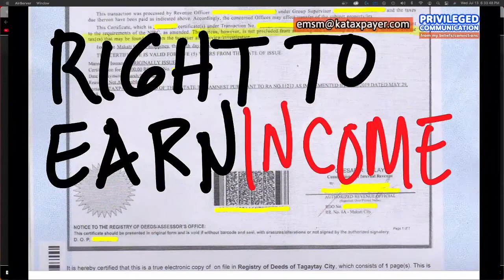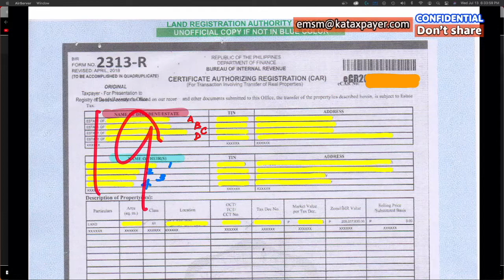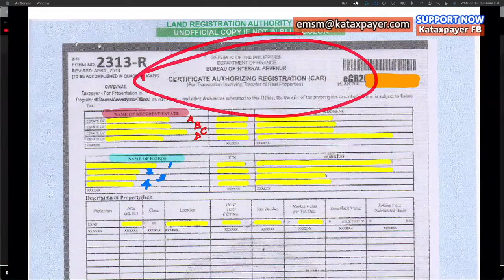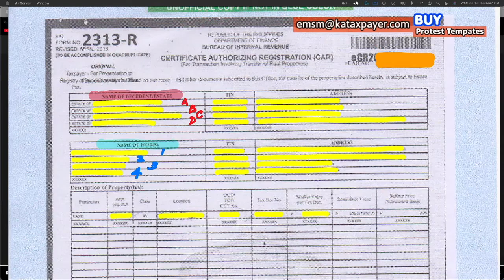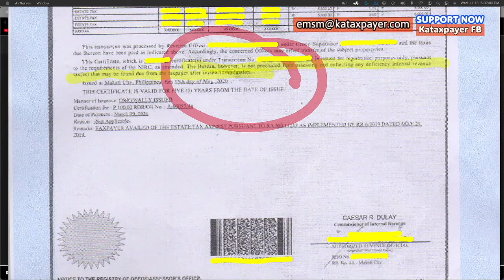Land problems & inheritance Intro Certificate Authorizing Registration Part 1 Source of Income